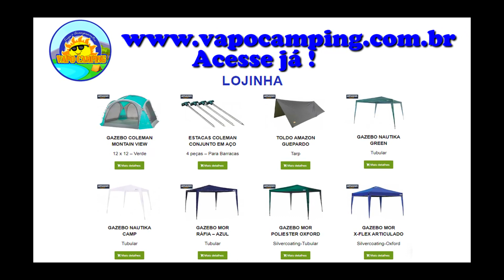Quechua 6.3 Air Seconds Fresh Black - NOVA VERSÃO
Confere aí como ficou a nova versão dessa big barraca.